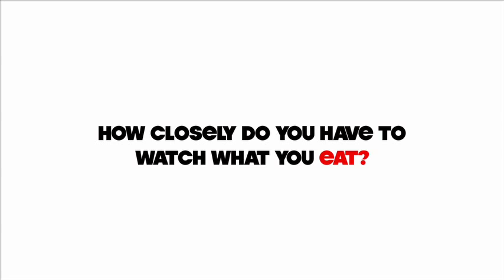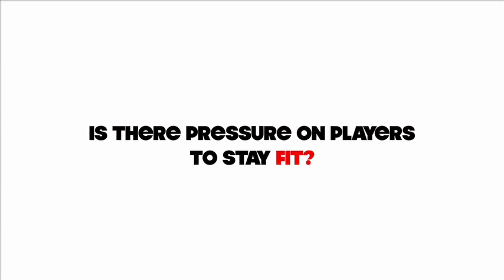Off Season Sessions: Sam Mantom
Sam Mantom looks forward to a busy off season which will see the Saddlers midfielder working closely with Strength and Conditioning Coach, Dean Harris.